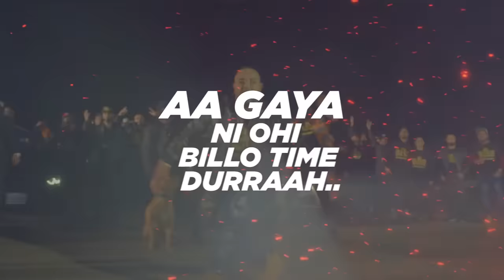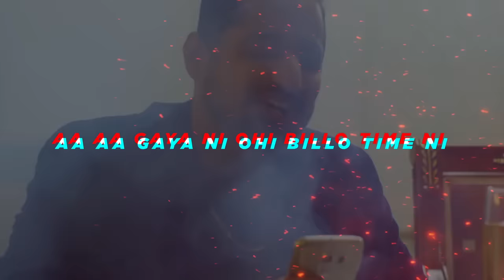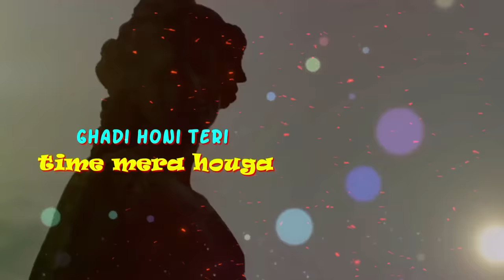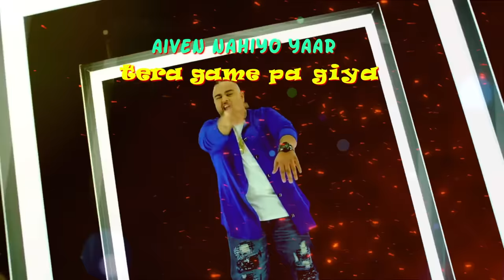Ghadi Teri Time Mera (Lyrical)| Deep Jandu | Sidhu Moose Wala | Sukh Sanghera | New Punjabi Song2020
Song - Ghadi Teri Time Mera (Lyrical)
Singer & Music - Deep Jandu
Lyrics - Sidhu Moose Wala
Video By - Sukh Sanghera

Operator Codes:-
Telenor IMT 6645523 to 51234